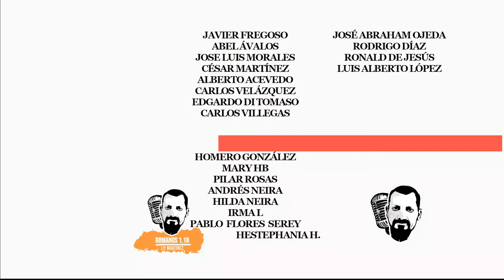Ab0rto en CDMX, México, hasta los cinco meses de embarazo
Este canal está dedicado a la sana divulgación bíblica y teológica en Latinoamérica y el mundo de habla hispana. Teología, filosofía, espiritualidad cristiana y otras materias afines.